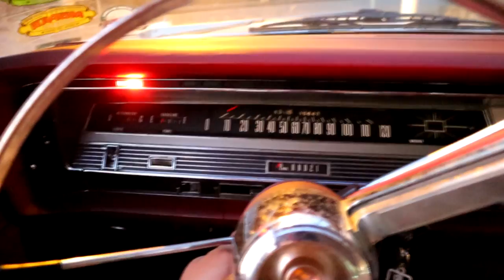MEU PAI COMPROU UM CARRO NOVO! *vou fazer drift com ele?*